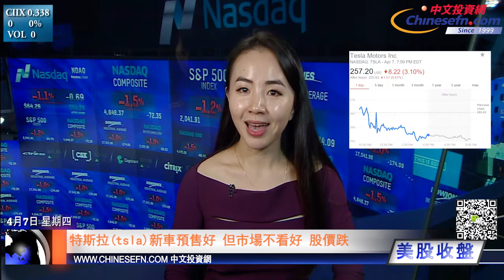【美股收盤】大盤暴跌標普擊穿20天均線，WYNN為投機者設“新賭場”